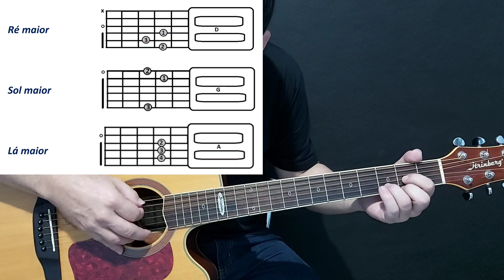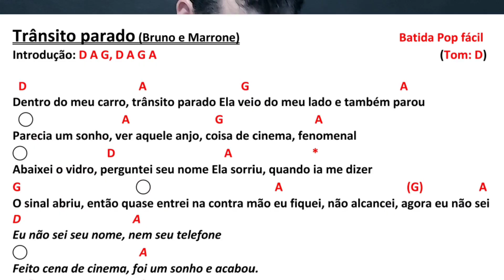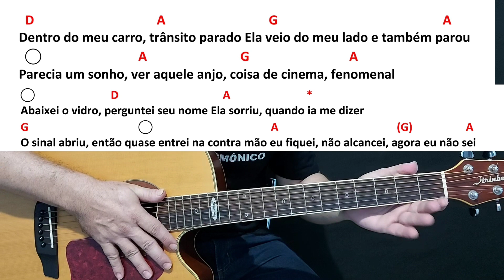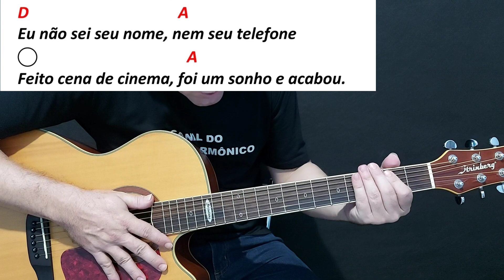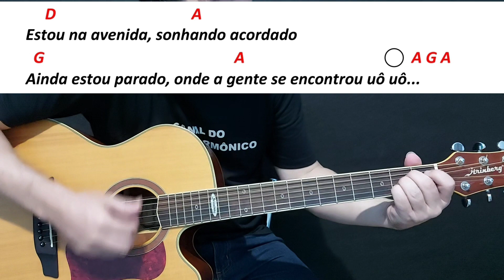Vídeo aula de violão - Trânsito Parado - Usando o Triângulo mágico de Ré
Olá corajosos! Sejam sempre bem vindos aqui ao nosso querido Canal do Campo Harmônico.
Nesse vídeo vamos aprender mais uma música simples de três acordes. Acompanha aí que eu mostro o passo a passo para ir descobrindo o próximo acorde que está escondido nessa música.
Não é uma exibição e nem cover da música; é uma vídeo aula - com várias paradas na execução do ritmo para explicar os detalhes dos acordes escondidos.
Assista o vídeo até o final para entender o conteúdo. Se possível pegue seu violão e toque junto comigo, pois, colocar em prática o conteúdo desse vídeo é fundamental para uma melhor assimilação do método e poder usá-lo em outras músicas.

ADQUIRA OS E-BOOKS:

E-book Qual é o próximo acorde da música? Musicas que usam Triângulo Mágico.

BAIXE UMA AMOSTRA GRÁTIS.
Amostra grátis ebook de Guarânia
APRENDA RITMOS E DEDILHADOS FUNDAMENTAIS PARA VIOLÃO INICIANTE AO INTERMEDIÁRIO.

Considere adquirir o E-BOOK COMO TOCAR JOVEM GUARDA NO VIOLÃO - 33 músicas

Nosso blog.

Conheça nosso espaço com  outros Produtos.

40 MÚSICAS com um único ritmo; GUARÂNIA.